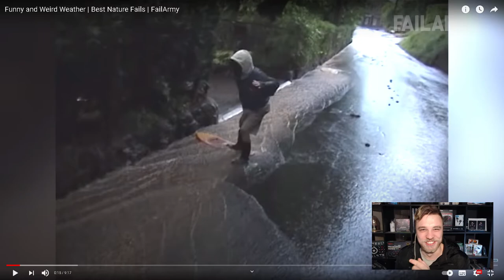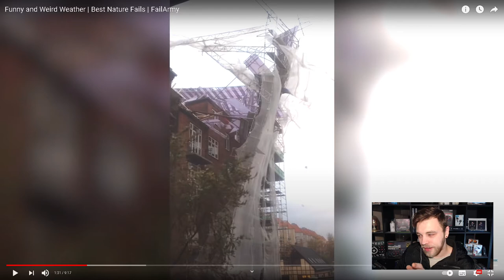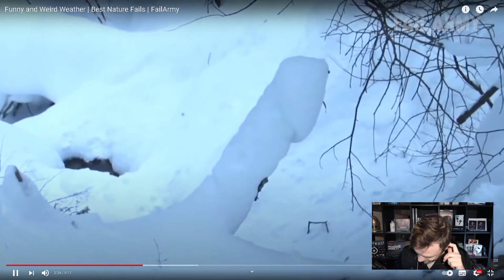Funny and Weird Weather Reaktion | Best Nature Fails | FailArmy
Heute Reagieren wir auf das Video von @failarmy :

Funny and Weird Weather | Best Nature Fails | FailArmy